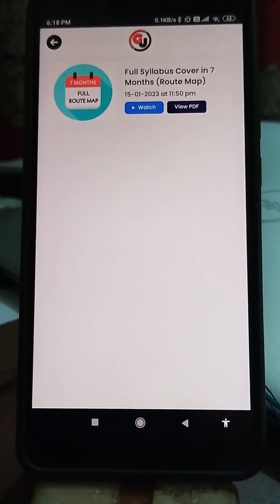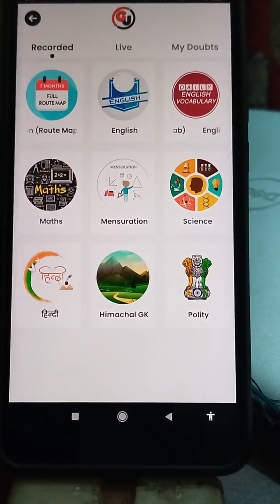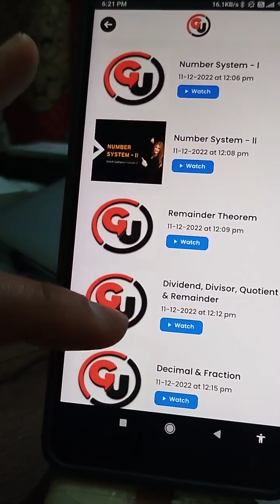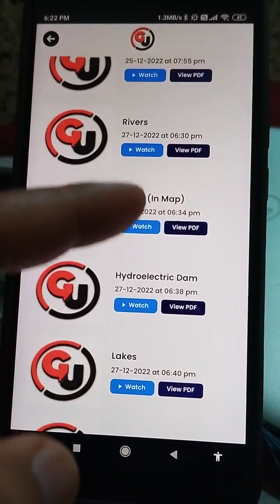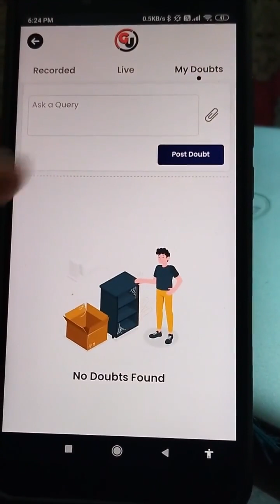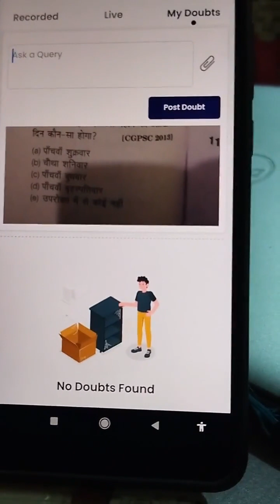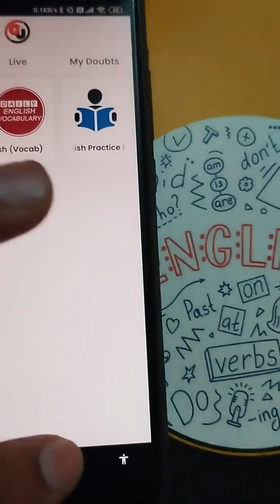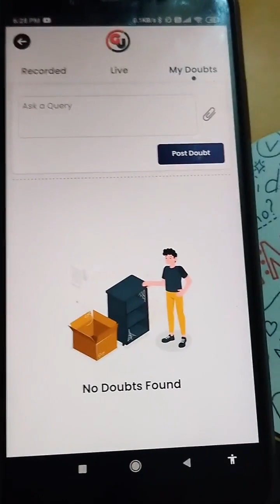Our Courses Full Review || What's inside? || Gradeup Study Mobile Application